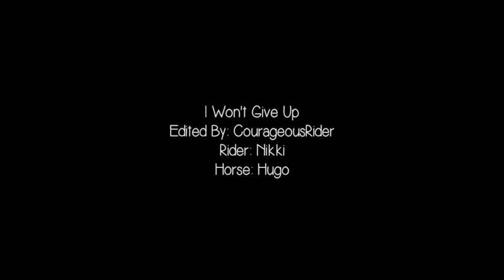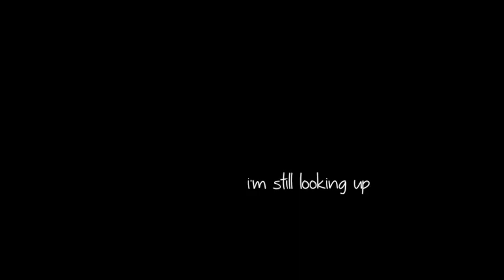I Won't Give Up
this video definatly could have been better but I still don't even know half of what Final Cut can do:( ok welll I wanted to make Nikki a video because her and Hugo have come SOOO far its amazing!:) Nikki is a beyond amazing rider and Hugo is such a great horse!:) I hope you like it Nikki!:) although it doesn't live up to your videos;) BYE!:D